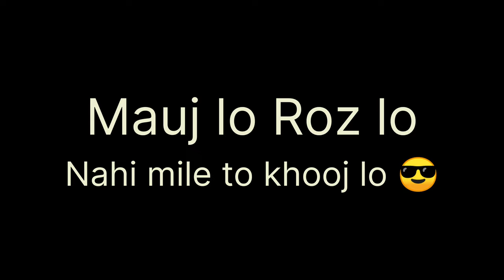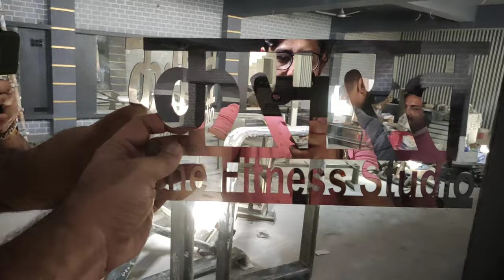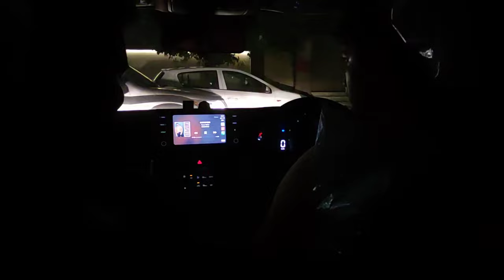Nayi Gadi Ke Maze ll Naya Vlog ll Behind the scenes ll Vlog- 12